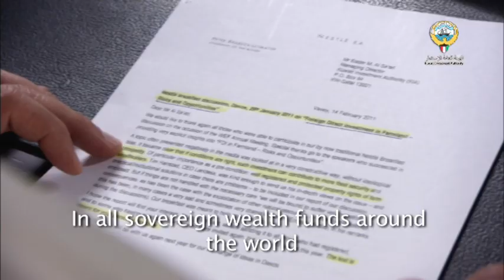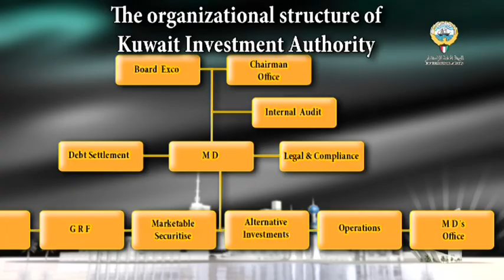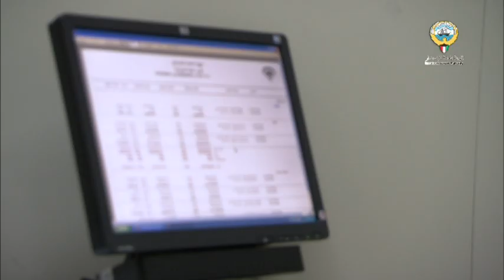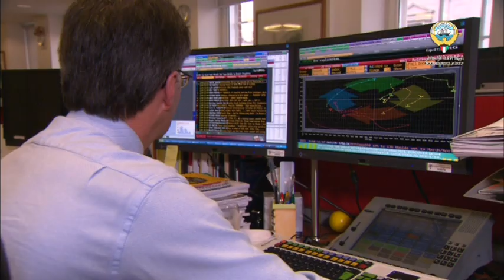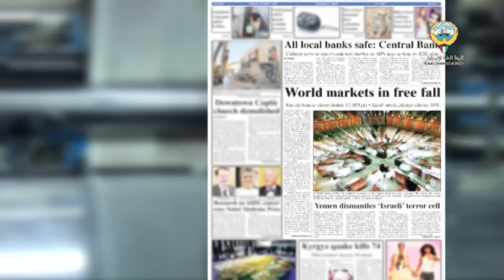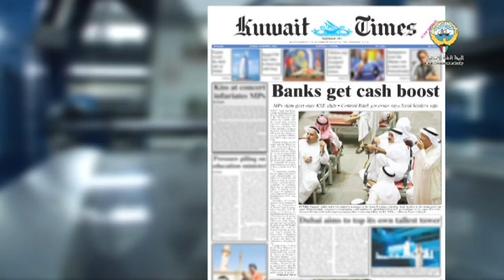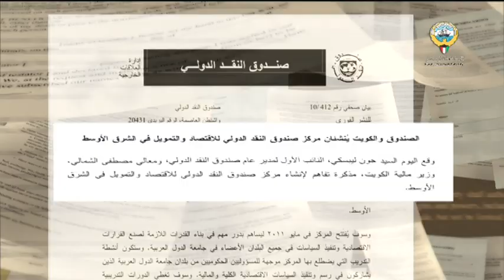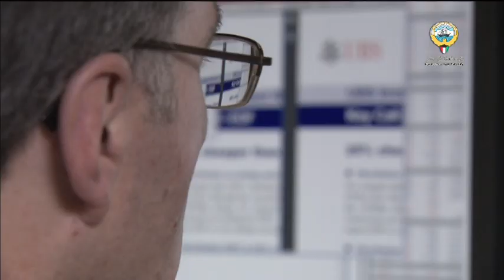Invest The Future English Edition Part 2